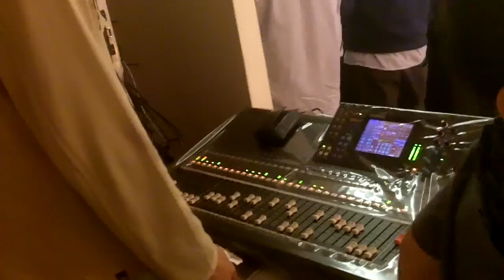Praise Plus culto Domingo Ultimo 22 04 2012 (HSJOLIVER PROD)